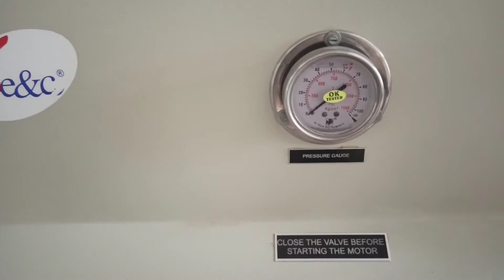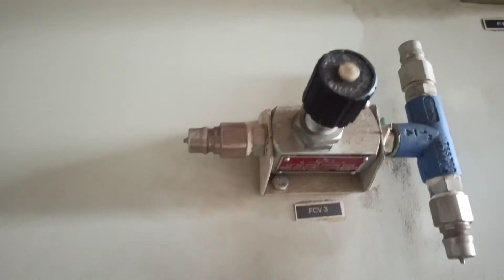Hydraulic Press System | Hydraulic Machine and Connection details